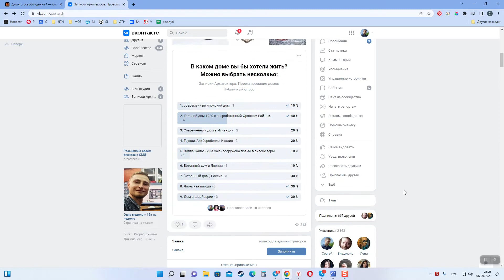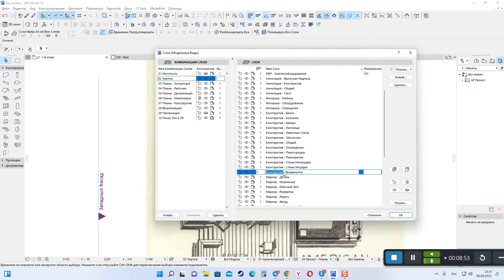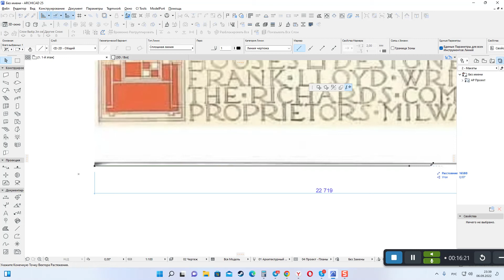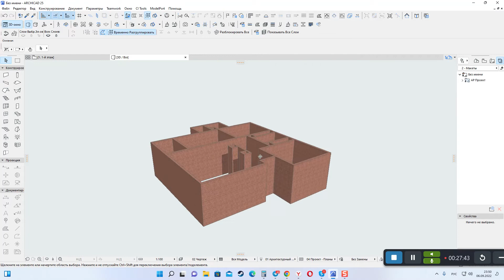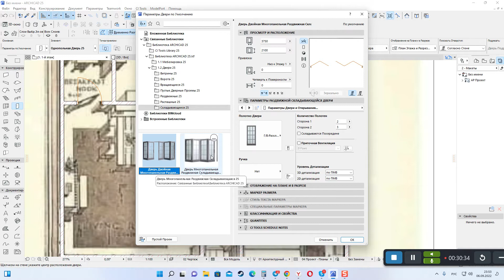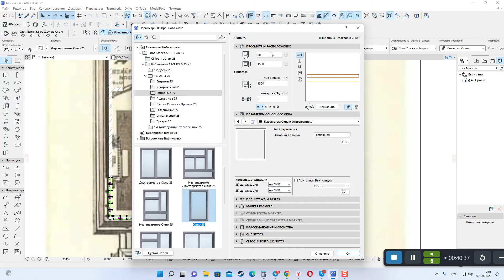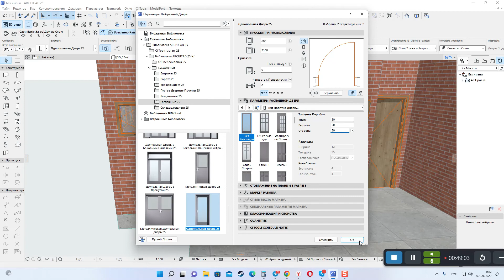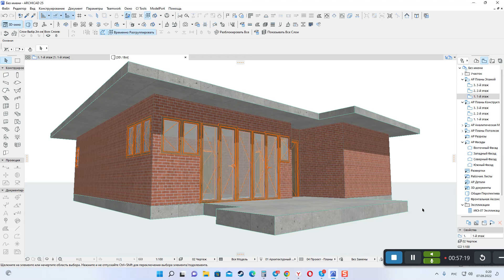Восстановление проекта небольшого дома архитектора Ллойда Райта №1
Восстанавливаю проекта небольшого дома разработанного архитектором Ллойдом Райтом в 1920-х годах для среднего и бедного классов в США нуждающихся в доступном жилье в момент экономического кризиса с оттенком лоска и роскоши.

Надеюсь постепенно записать цикл роликов посвященных восстановлению этого проекта и сделать его интересным для реализации в наши дни.